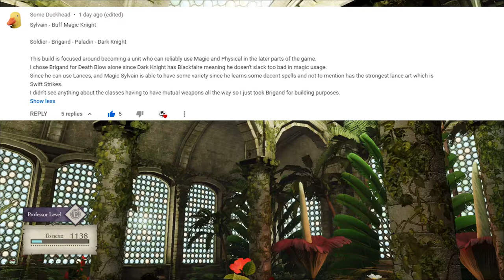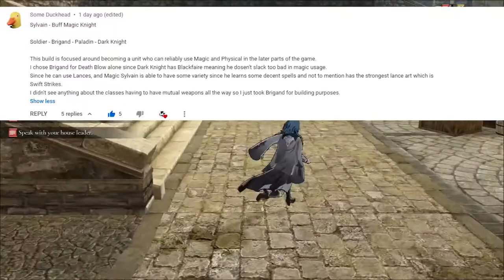Its Chapter 2 in maddening course its long, I dont know what you want from me.... - FE3H PMU Part 3!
RULES:
1. Comment the build (OF THIS EPISODES CHARACTER) in this format
 Title (optional and fun)
 Beginner Class - Intermediate Class - Advanced Class - Master Class
 Description (optional and for fun)
2. A like on a post is a vote. The most likes before the next episode wins. I record mondays and Fridays. So that gives everyone about 2 days to think of ideas and vote. Also we are only gonna have 2 episodes a week till we get everyone in, with one exception, but we will get there when we get there.

VOTING CAVEATS:
1. You can stop the build at advanced if you want (Beginner - Intermediate - Advanced ). You can replace your master class with another advanced class if you so wish (Beginner - Intermediate - Advanced - Advanced).
2. DLC classes count as advanced classes for the purpose of this run, so the previous rule and any others apply to them as well.
3. Dancer is on the table. But once its chosen for someone it is no longer on the table.. This will also count as an advanced class, but cannot class into another advanced class or a master class.

GAMEPLAY LIMITATIONS:
1. If we recruit a unit past a time those classes are relevant, I’ll double back and master them. Giving me access to those skills
2. I will master the classes in order, and wont move on to the next one till the current on is complete.
3. I will only use weapons of the current class the character is. The ones where they get bonuses to rank growth. The exception is magic. If I dont have any usable spells with them I am gonna use weapons until they do, this includes if its only healing magic. If they can only heal so beat it.

Dats a lotta text in the description, I hope people read it :^ )